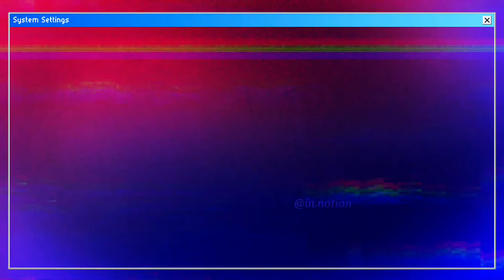whisper of the heart edit || come my way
"Don't expect perfection at first."
- Shirou Nishi
🎵: Come my way by Plvtinum
🎬: Whispers of the heart(1995)